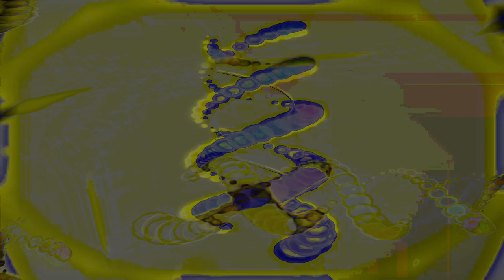Movie 24 09 01 22h42m37s series C